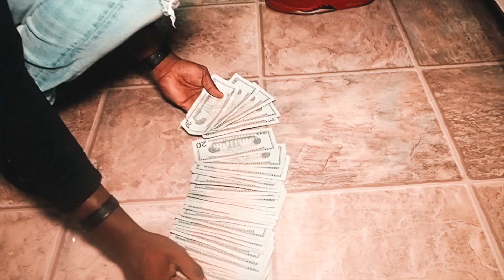HunnidK x SG Slatt -FreeStyle (Dir. JacobyBean) (Official Music Video)